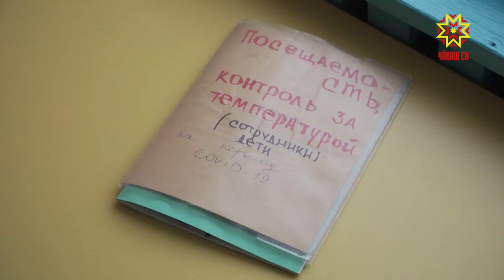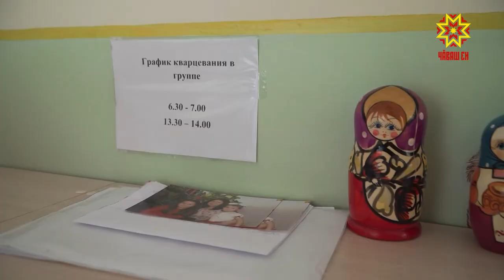Республика 14.04.2020 на русском языке. Специальный выпуск в 14.00